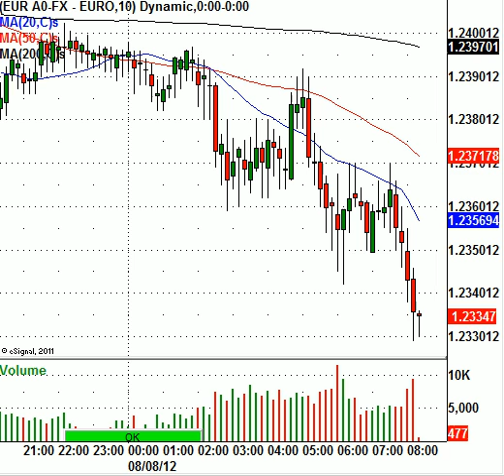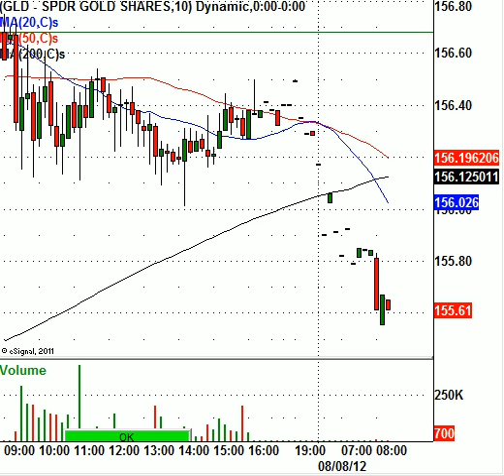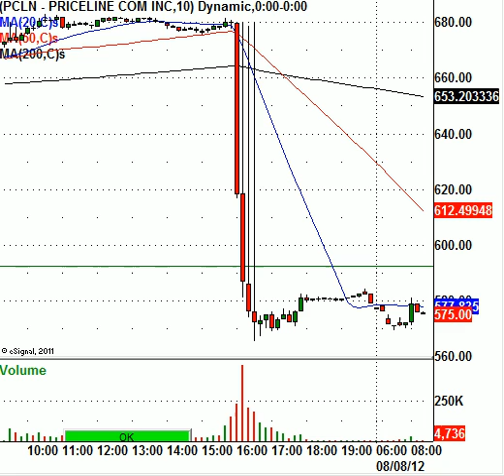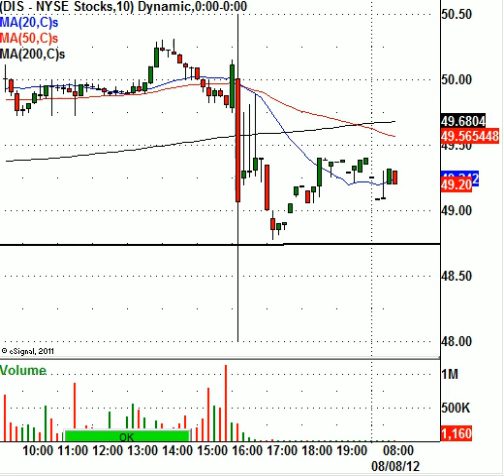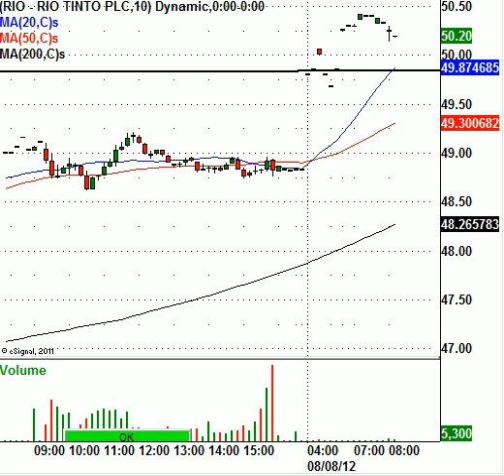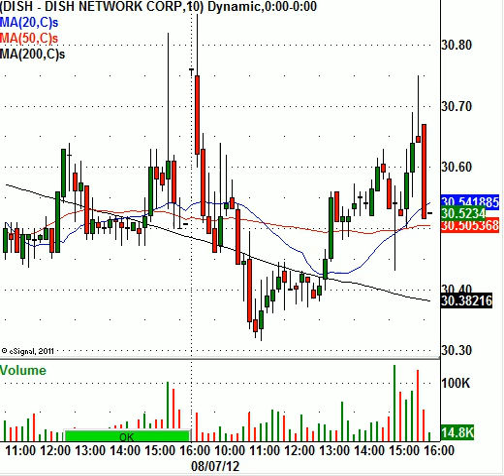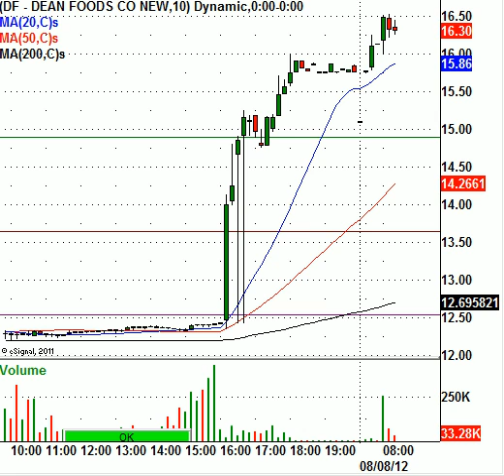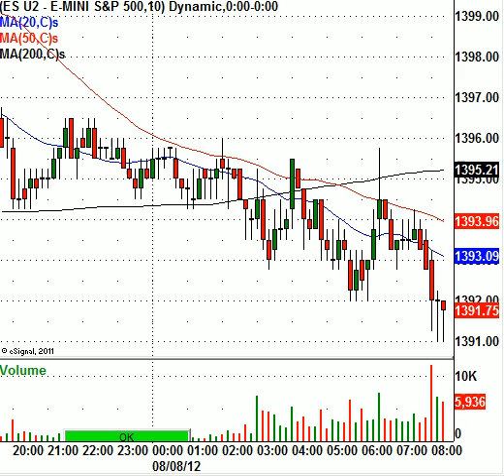Up, Down, And All Around Markets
This morning, the S&P 500 Index e-mini futures (ES-U2) are trading lower by 5.00 points to 1392.00 per contract. The decline in the futures market comes as reality hits home when it looks at the Europe debt crisis. Earlier today, Germany reported weaker economic data and this is causing some money to flow back into the U.S. Dollar. Obviously, when the U.S. Dollar Index is higher most leading European stock indexes will trade lower, that is the case today. Always remember, when the U.S. Dollar Index inflates the major stock market indexes around the world will deflate. Should the U.S. Dollar Index start to pullback or decline most leading equities will inflate and trade higher.